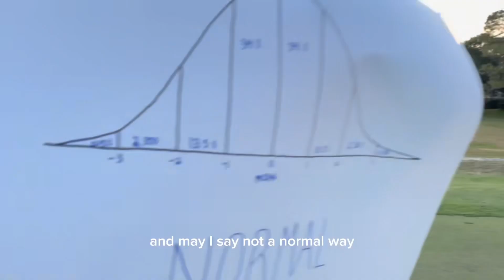Tray’s Way - AP Statistics Music Video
AP Stat project
My Way - Frank Sinatra parody